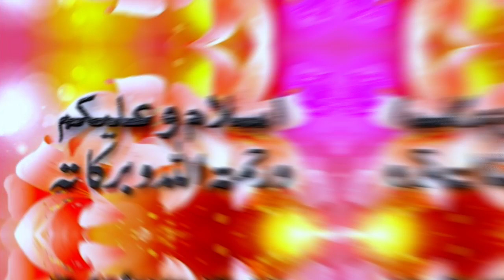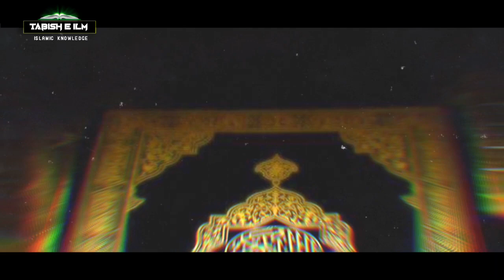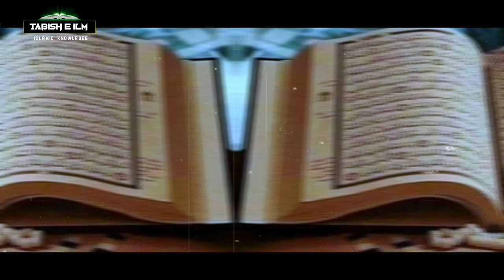America में हुआ कुरान का ज़िंदा करिश्मा / क़ुरान का यह करिश्मा आपको भी हैरान कर देगा / TI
America में हुआ कुरान का ज़िंदा करिश्मा, करिश्मा देखते ही लोग सजदे में गिरे । क़ुरान का यह करिश्मा आपको भी हैरान कर देगा / बेशक अल्लाह बहोत ही करीम है / Tabish E Ilm

Piyare naajreen aap bhi jante hain ki quran Allah ki muqaddas aur Azeem kitab hai jiske andar Allah ne har masle ka hal rkha hai
Insan chahe to quran ke zariye apni tamam mushkilat ka hall paa sakta hai
Ajj apko amerika ki city shikago ke hospital me hone wala quran ka mojza sunayege jisko sunkar aap comments box me subhan allah likhe bina nhi reh paoge